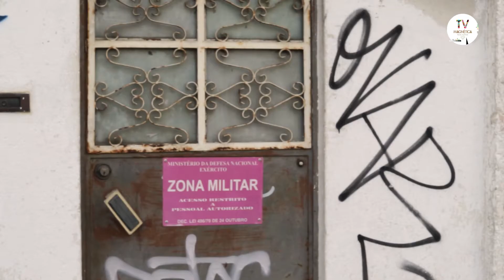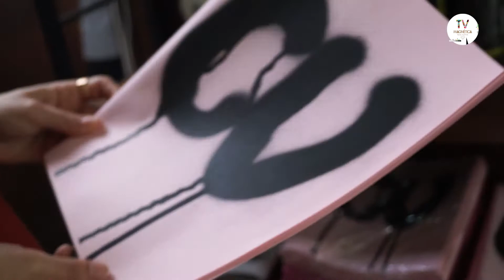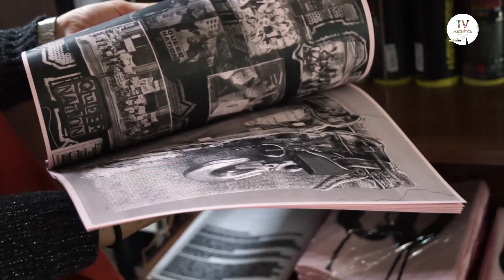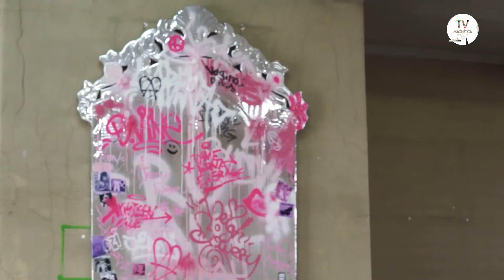Parlapié com João Pedro Vale e Nuno Alexandre Ferreira, Atelier Bregas